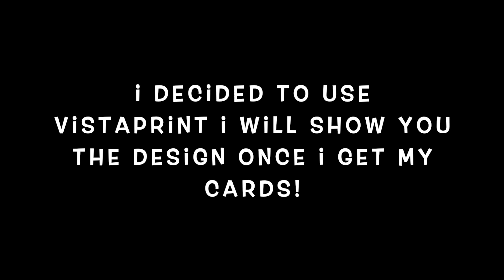Jaqui's Room declutter!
Mamiposa26

    (earn $5 credits with this code: HBVEW)

❤MERCARI:
yazzy
(get $10 off with this code: APGMBA)

What I film with:
SONY A5100
CANON G7X

❤ Yazmin ❤

*SEND ME LETTERS HERE!

Yazmin Mota
P.O.Box 279